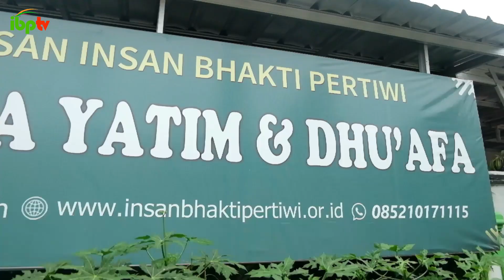JUMAT BERKAH SANTUNAN ADIK-ADIK YATIM & DHUAFA IBP Foundation | 2 Agustus 2024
Pada video ini, berisikan kegiatan JumatBerkah di asrama yatim Wisma Jaya, Bekasi Timur pada hari Jum'at 2 Agustus 2024. Kegiatan yang dilakukan yaitu Tahlil, Do'a bersama dan Santunan yatim yang dipimpin oleh ustd. Sulton Auli.

Rekening Donasi bisa salurkan di:
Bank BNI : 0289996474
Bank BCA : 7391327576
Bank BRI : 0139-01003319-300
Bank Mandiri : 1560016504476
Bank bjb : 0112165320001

Terimakasih :)